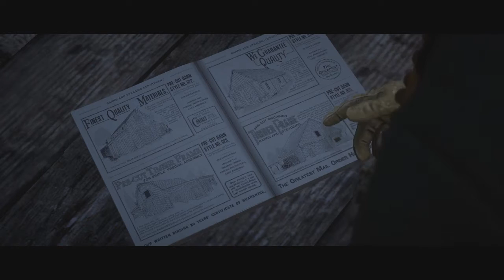Red Dead Redemption 2 | Blind | Part 82 | New Day, New Bounty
In this series, we will be playing the much-anticipated PC release of Red Dead Redemption 2. we will take control of Arthur Morgan, an outlaw, and play through the beautifully rendered western countryside as we seek fame and fortune.